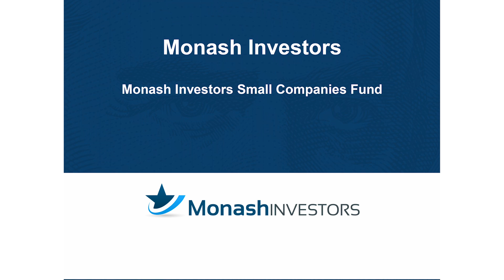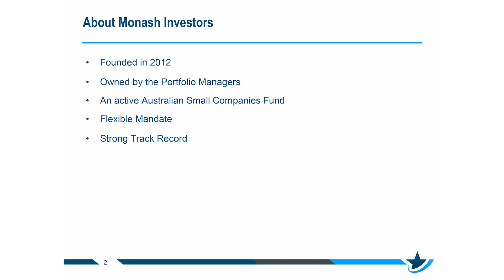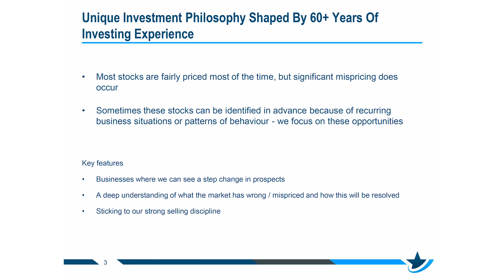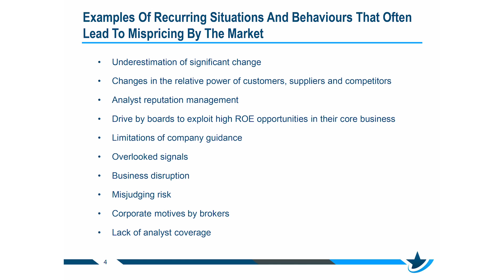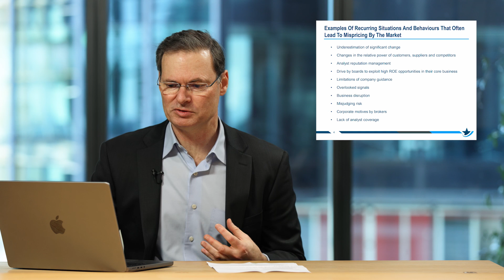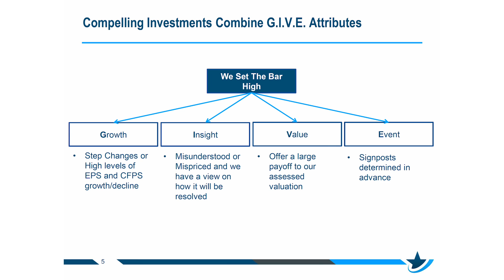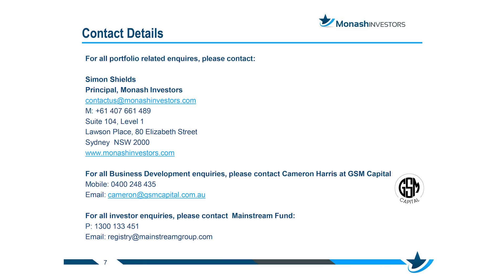How we pick successful ASX small-caps – and decide when to sell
Consistently beating an investment benchmark – in this case, the ASX/S&P Small Ordinaries – over 12 years is no mean feat. But that’s exactly what the Monash Investors Small Companies Fund has done in beating the market by at least 4% each year since launching.

And it comes back to our investment philosophy, which boils down to the simple fact that most stocks are fairly priced most of the time – but sometimes, significant mis-pricing occurs.

Our approach is style- and index-agnostic, with no clear preference for either Growth or Value-oriented companies. We have a highly active approach that also includes the ability to take short positions in companies.

How do we find the opportunities?

The identification of recurring patterns of behaviour is a core part of our approach, which helps us get an early read on the shifting earnings prospects for individual companies. We combine this with a judgement of how well this insight is understood – or misunderstood – by the market.

Co-founders of Monash Investors, Shane Fitzgerald and I, are each in our fourth decade as fund managers and analysts and collectively, Monash has even more experience. We rely on this to identify these recurring situations.

In this Fund In Focus, I explain further how we find compelling investment opportunities among Australian companies. I also address the often-overlooked, but equally important, aspect of selling stocks and explain how our successful approach to selling down or exiting positions entirely.